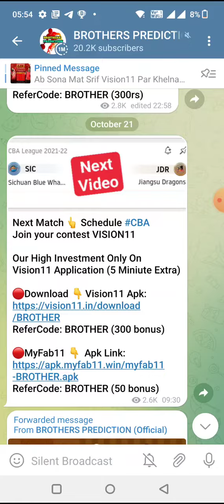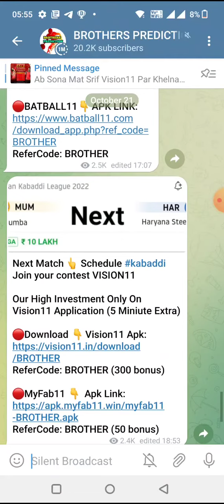POR vs PHX BASKETBALL DREAM11 TEAM PREDICTION TODAY MATCH | NBA AMERICAN BASKETBALL LEAGUE